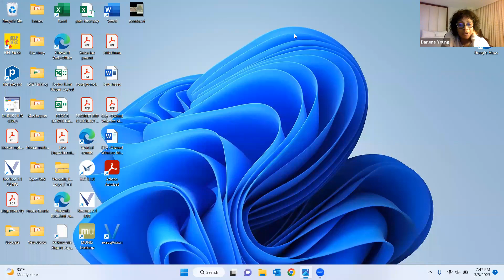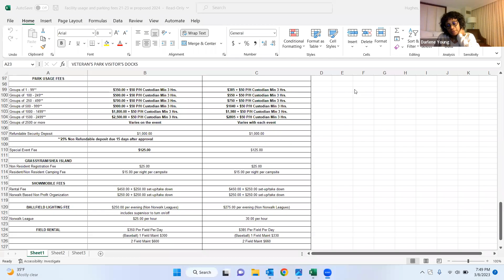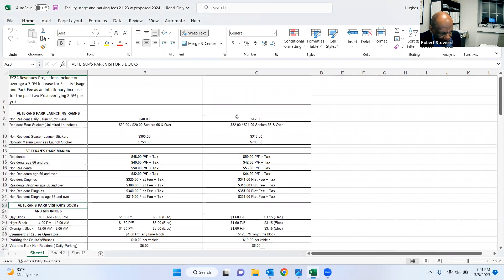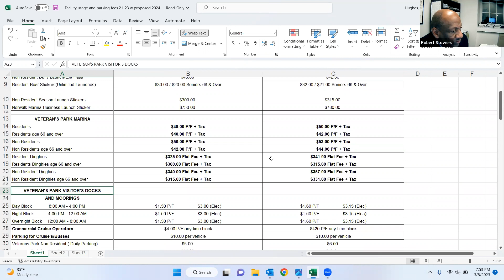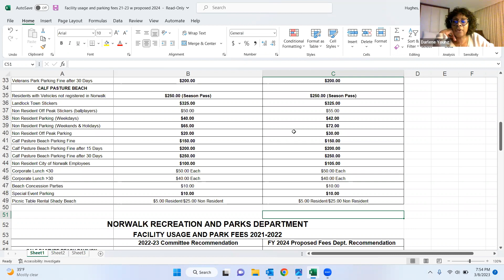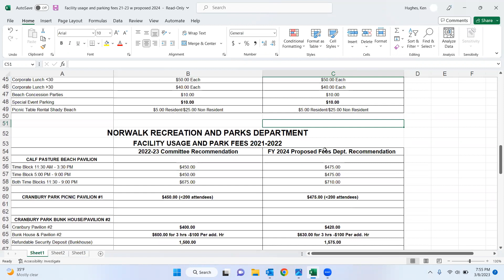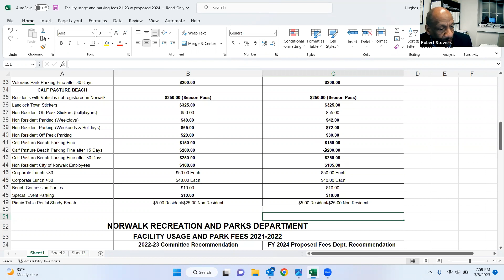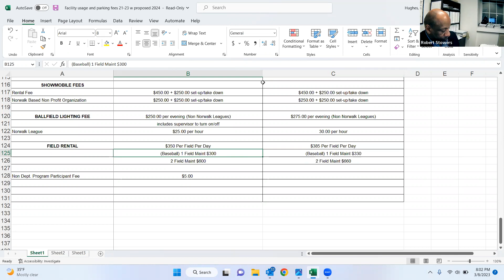Recreation, Parks & Cultural Affairs 3-8-23